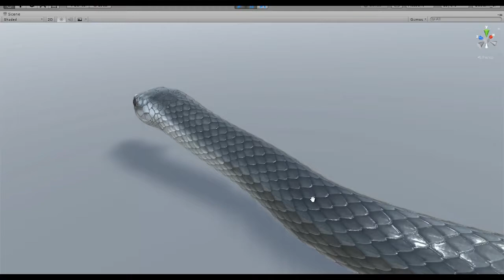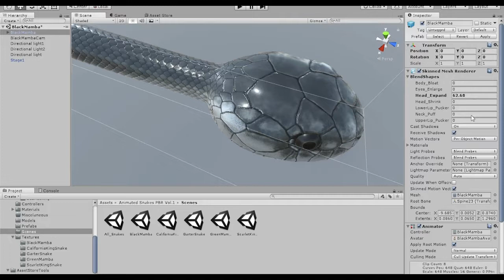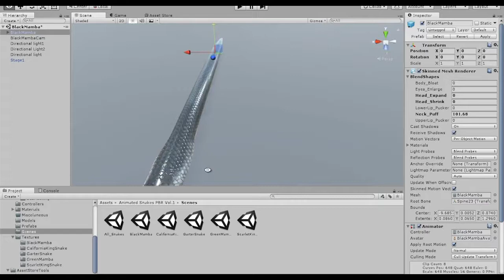Black Mamba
AR/VR ready Animated PBR black mamba for Unity 3d video game engine.